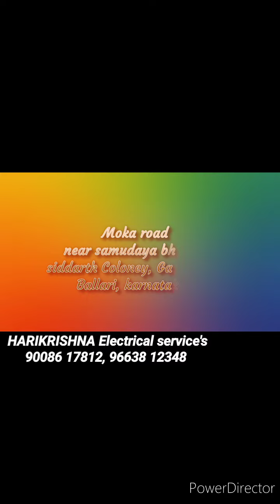House wiring & Plumbing Work video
01 Bhk house wiring and plumbing work done, at moka road, siddarth Coloney Gandhinagar Ballari